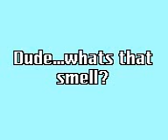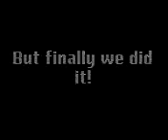outakes...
outtakes of a skit that we just couldnt do.